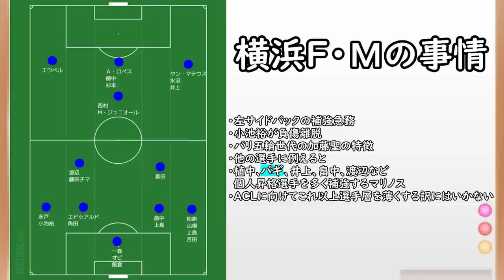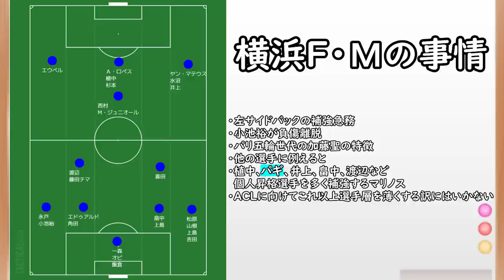【Ⅴ・ファーレン長崎】加藤聖＆宮城が移籍！王者マリノス＆山形への移籍の理由とチーム事情【がんばれ】